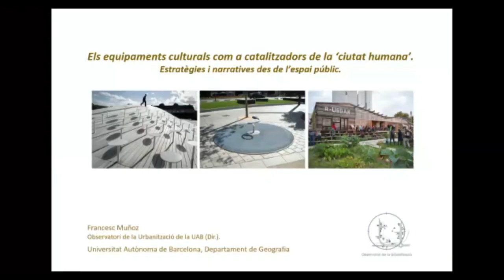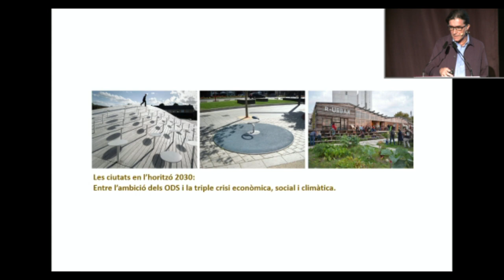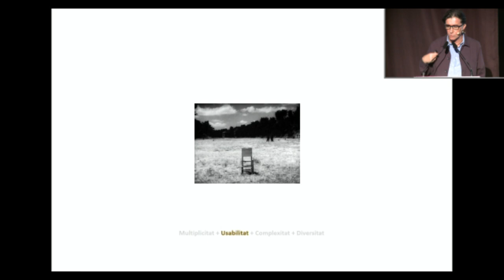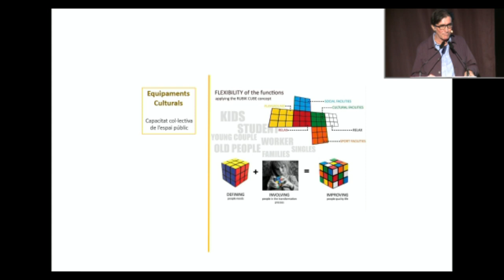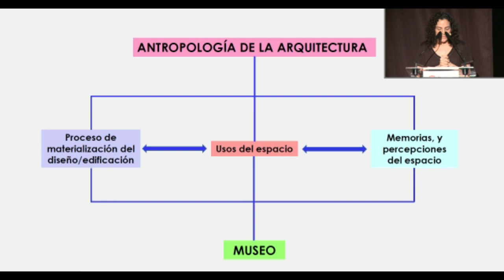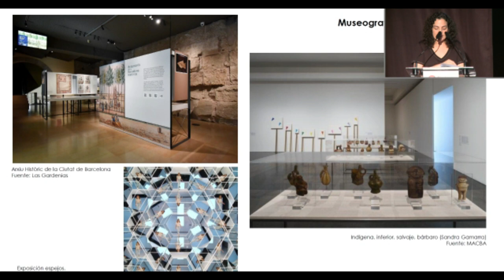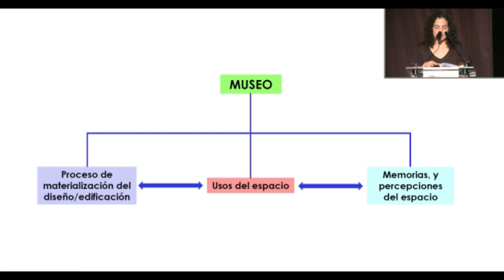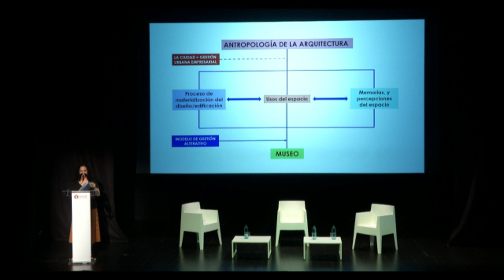IV Espai Confluències. Espacio urbano, territorio y museos: nuevas miradas sobre el espacio público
La reflexión sobre la humanización de las ciudades y la función de los espacios públicos como entornos para la convivencia, se ha convertido en una cuestión relevante en las políticas públicas a escala local. En la búsqueda de espacios urbanos más habitables, amables y humanos, los equipamientos culturales pueden desempeñar un papel importante, albergando una multiplicidad de funciones que establezcan relaciones diversas con la ciudadanía y faciliten territorios más fluidos y menos fragmentarios.